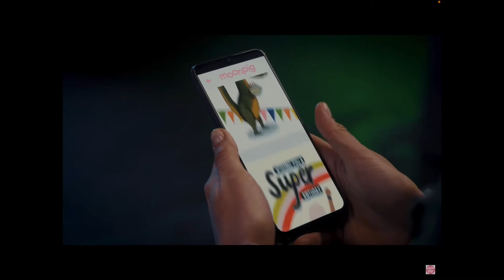JackTV Continuity (29th April 2020)